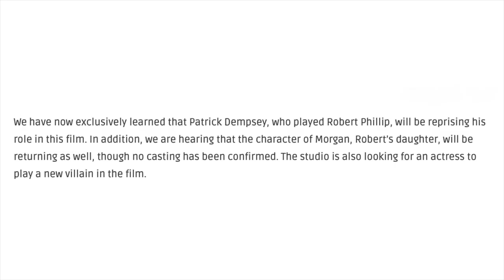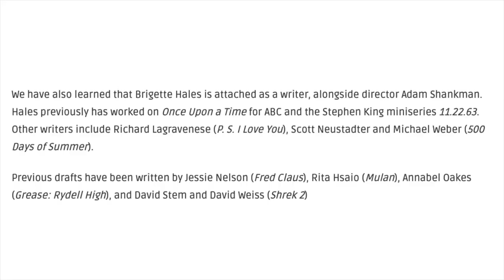Patrick Dempsey confirmed for Disenchanted, Morgan character returning and new female villain!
We have just found out more details about the Enchanted sequel Disenchanted.  Patrick Dempsey will again star as Robert, the Morgan character will be returning and there will be a new female villain.  Additionally, a long list of writers was revealed.  Watch this video for all of the details!